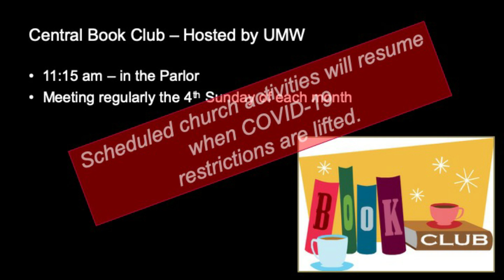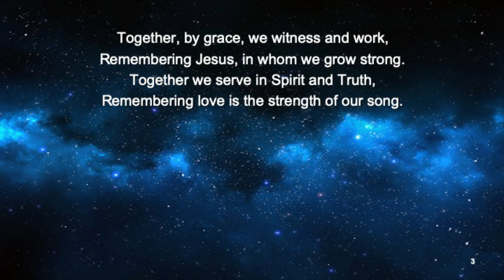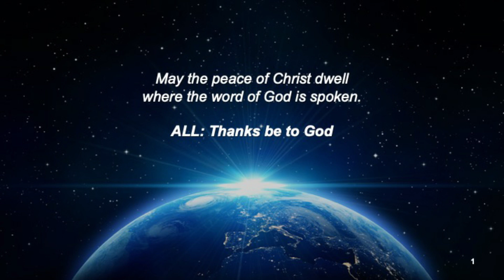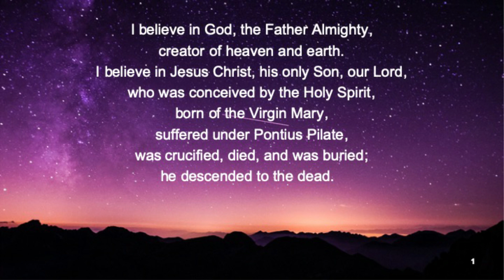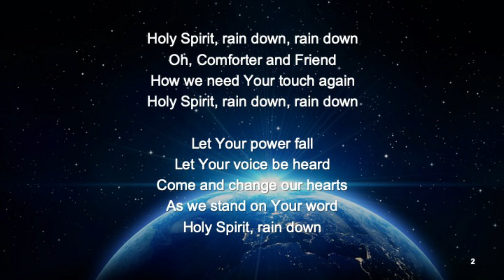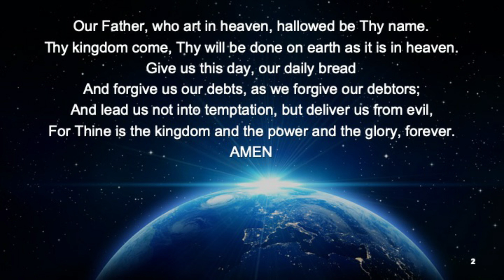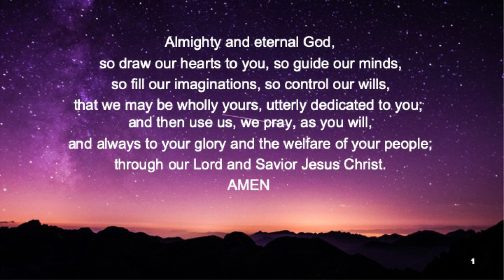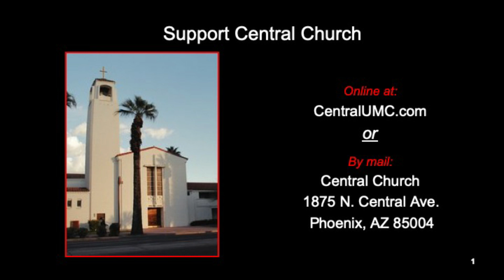Central UMC Easter Service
Welcomme to Central United Methodist Church Sunday Service here in downtown Phoenix, Arizona